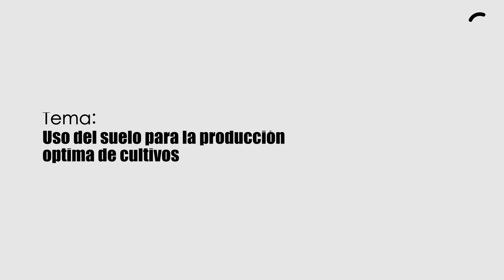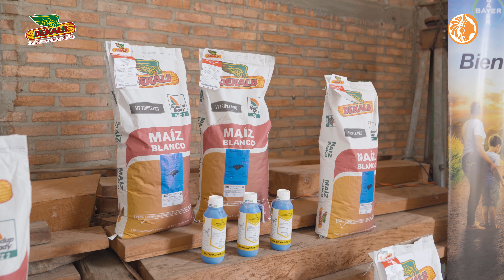Conversatorio Dekalb: Uso del suelo para la producción óptima de cultivos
En esta ocasión te traemos el conversatorio con el Doctor Carlos Gauggel PhD. en ciencias del suelo y nutrición Vegetal experto consultor de Bayer para el tema de manejo de suelos.

Te invitamos a aprender del Doctor Gauggel los mejores tips y recomendaciones para que tu cultivo sea todo un éxito.

Recuerda
Con Dekalb y TECUN​
¡Siembra Innovación y Cosecha Éxito!​